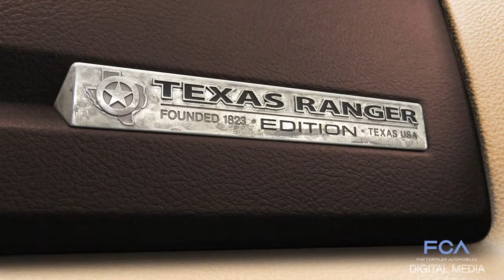FCA Replay: March 27, 2015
This week's edition celebrates the Ram Truck brand's new Ram Texas Ranger Concept truck, unveiled in Dallas, the new Radar Red seats available to order on the 2015 Dodge Durango, and recaps the fun and excitement of the Spring Festival of LXs.